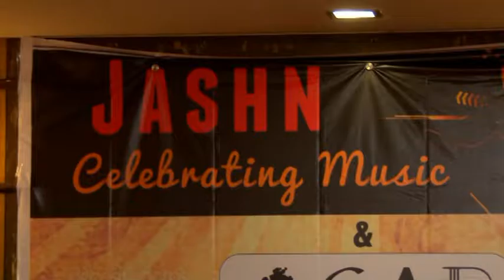Nagada sang dhol by Deepti Valecha at Jashn 7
Deepti Valecha - Jashn 7